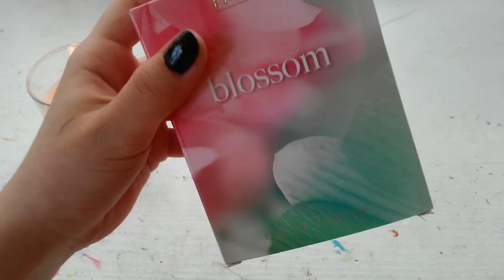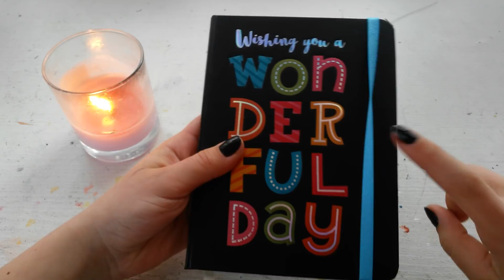🌼DÁRKY K SVÁTKU🌼|Sunshine Girl Art